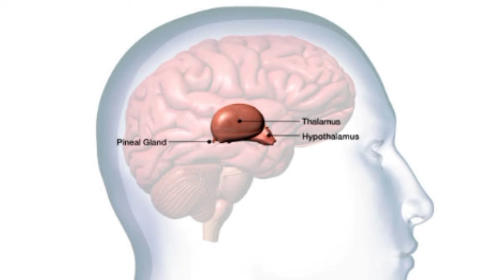MASWERTENG NUMERO SA LOTTO at STL🍀 October 9, 2024